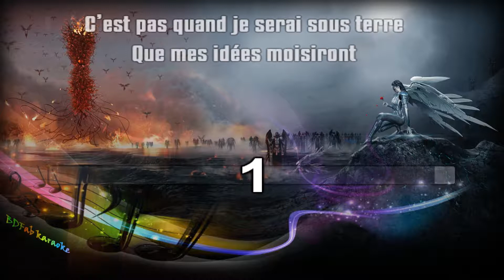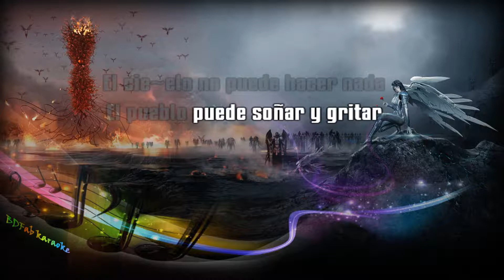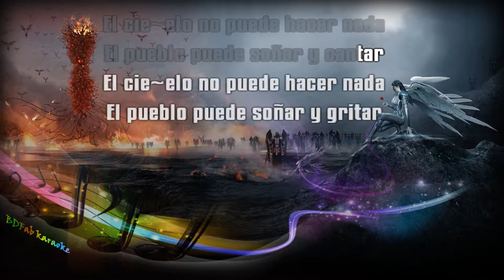Boulevard des Airs - Cielo ciego (2010) [BDFab karaoke]